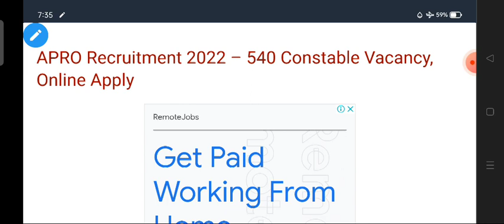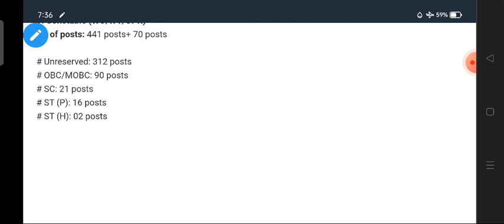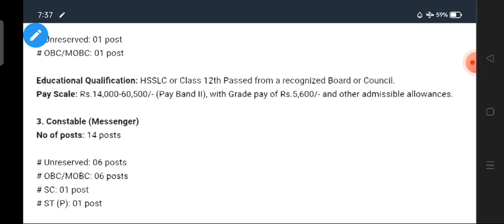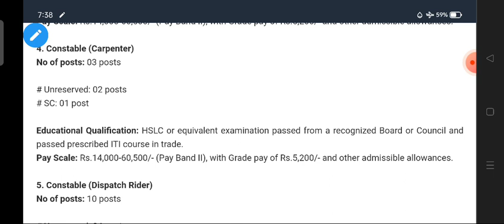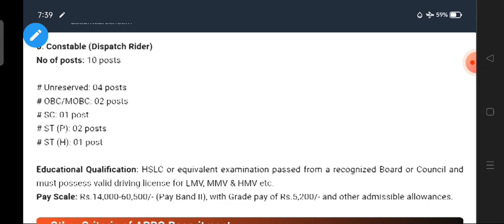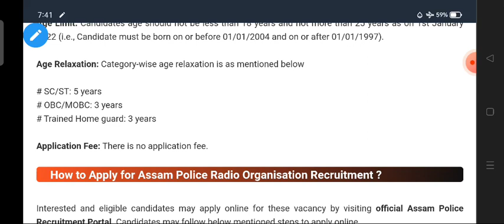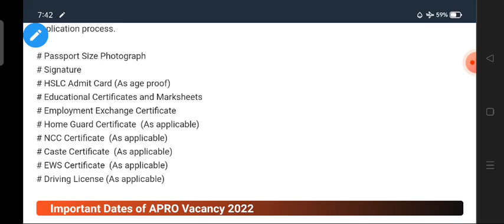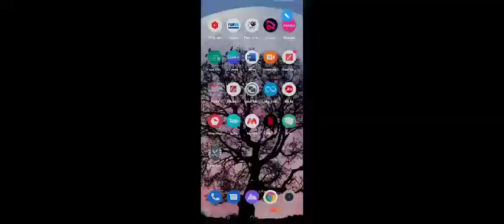Assam Police Recruitment ২০২২(APRO) | Government Job |Bumber Vacancy